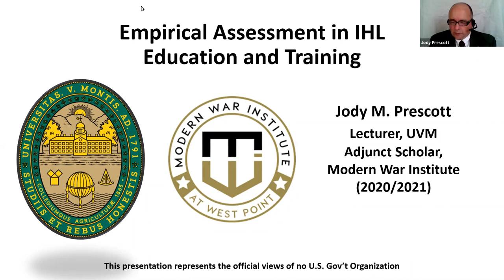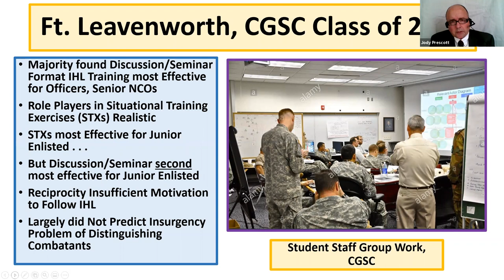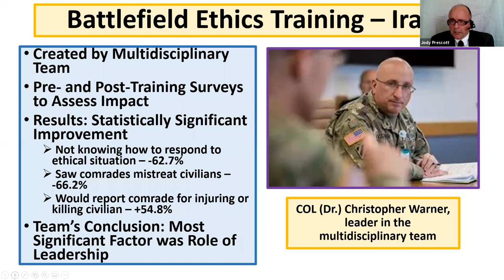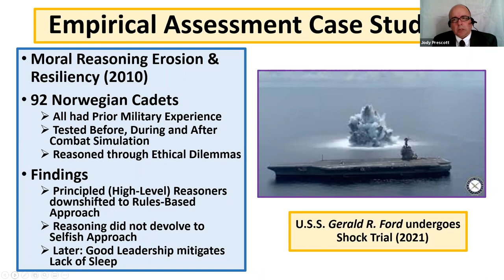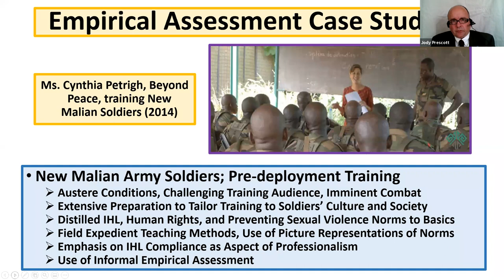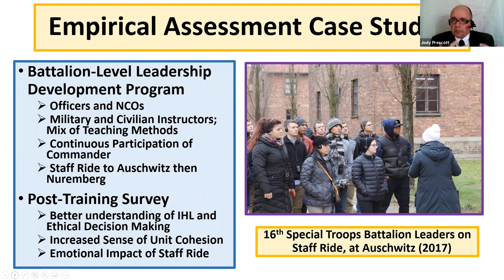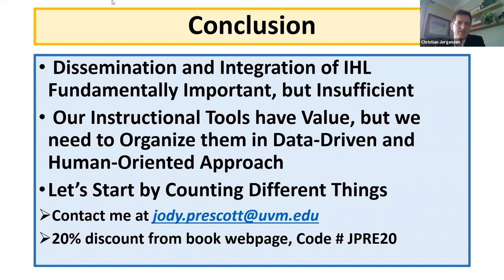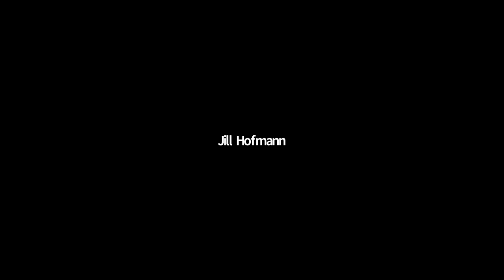IHL Education and Training: Better Protection for Civilians and Detainees in Armed Conflict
for more information about the American Red Cross IHL Dissemination Program. If you are interested in volunteering with the American Red Cross please contact your American Red Cross regional office

Speaker: Jody Prescott author of the new book Empirical Assessment in IHL Education and Training: Better Protection for Civilians and Detainees in Armed Conflict

The book charts the use of empirical assessment over the last 20 years to make IHL training more effective and links it with recent research that emphasizes the role of military leaders in building a values-oriented culture of IHL compliance with their soldiers. Themes to be discussed include  systematic, and human-oriented approach driven by data to better ensure effective IHL training and in turn greater compliance.